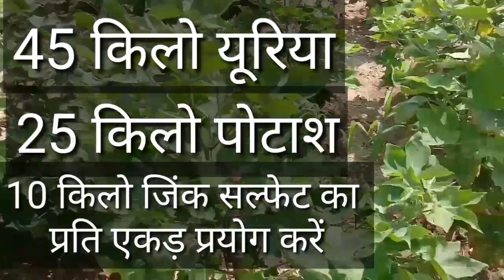कपास (नरमा) की खेती में किसान यह गलतियां कभी ना करेंcotton Ki kheti ki puri jankari#कपास की खेती#